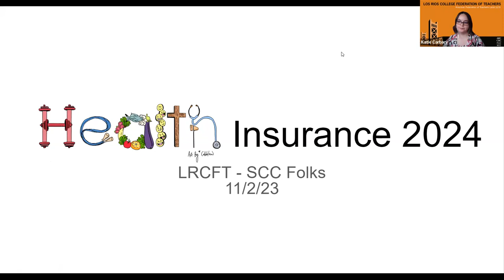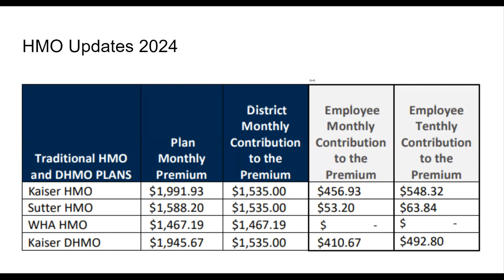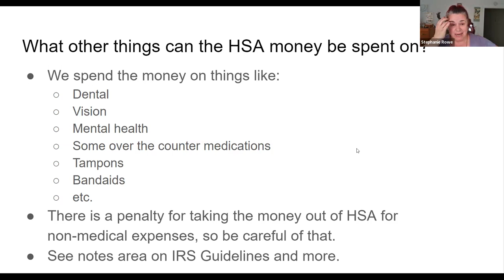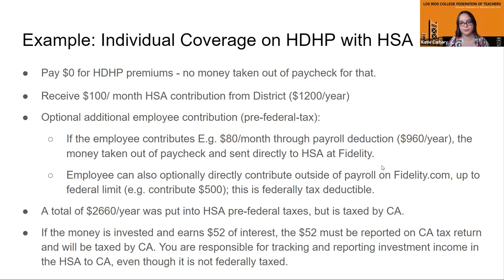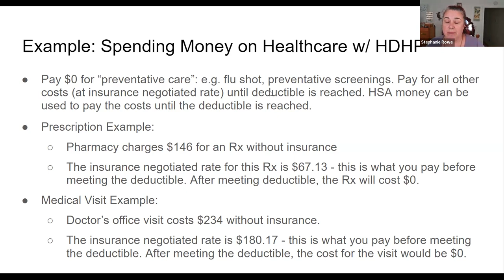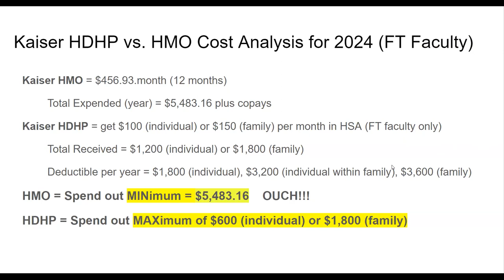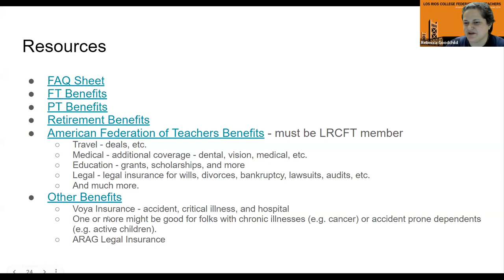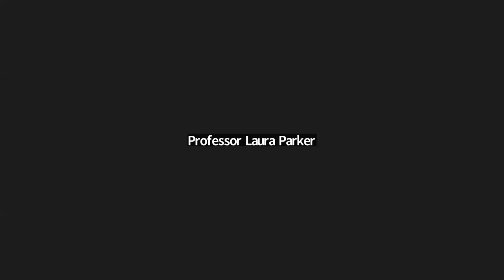Insurance Workshop 11/2/23